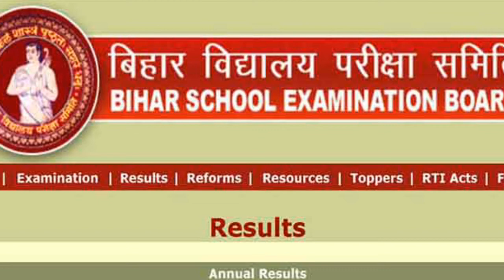Bihar board 12th -10th compartmental marksit kab ayega? |बिहार बोर्ड कम्पार्टमेंटल मार्कसिट कब आएगा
Bihar board compartmental marksit kab ayega 2019

Bihar board 12th compartmental marksit kab ayega?

Bihar board matric inter compartmental marksit kab se melega 2019

bihar board matric compartmental marksit kab se melega

bihar board compartmental marksit kab ayega?
bihar board inter compartmental marksit kab ayega?
compartmental marksit kab ayega?

bihar board compartmental marksit 2019

bihar board matric inter compartmental marksit

matric compartmental marksit kab se melega 2019
inter compartmental marksit kab se melega 2019

compartmental marksit kab se melega

बिहार बोर्ड कम्पार्टमेंटल मार्कसिट कब आएगा?

बिहार बोर्ड कम्पार्टमेंटल मार्कसिट कब तक आएगा?

कम्पार्टमेंटल मार्कसिट

कम्पार्टमेंटल मार्कसिट कब से मिलेगा 2019

compartmental marksit kab se melega inter matric

bihar board compartmental marksit कब तक आएगा?

बिहार बोर्ड compartmental marksit कब आएगा

कम्पार्टमेंटल मार्कसिट कब आएगा?
बिहार बोर्ड कम्पार्टमेंटल मार्कसिट कब से मिलेगा?
matric compartmental marksit kab ayega?
inter compartmental marksit कब आएगा? बिहार बोर्ड कम्पार्टमेंटल मार्कसिट कब आएगा? कम्पार्टमेंटल मार्कसिट
कम्पार्टमेंटल मार्कसिट कब तक आएगा?

 compartmental marksheet kab se Milega

compartmental marksit कब तक आएगा?कम्पार्टमेंटल मार्कसिट कब से मिलेगा?
मैट्रिक कम्पार्टमेंटल मार्कसिट कब तक मिलेगा
इंटर कम्पार्टमेंटल मार्कसिट कब तक मिलेगा